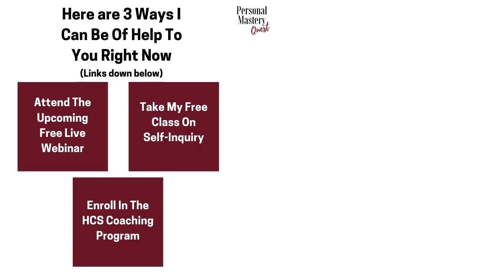How To Stop Fearful Thoughts By The Power Of Your Presence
Here's the most effective way to deal with fearful thoughts which will work if you apply this teaching consistently.

Here are 4 ways that I can be of greatest help to you right now:

🚩 Make a donation - All donations go towards enabling program enrollment for people from oversees countries who aren't able to afford it. We thank you in advance for your kindness!

There are a million things that terrorize you in the world, but your mind should not be one of them.

The moment your thinking process turns against your own self, it will become dysfunctional and it is only a matter of time before it makes life extremely structural - creating all sorts of protective barriers around you, holding you back from living a free and authentic life.

Unfortunately fearful and anxious thoughts have become somewhat normal in our culture and perhaps somewhere, there is even an underlying assumption that this is what life consists of.

But that is not the case. And that is what today’s video will help you realize.

In it, I will share with you how to stop your fearful and anxious thoughts by the power of your presence. And how the way you may have been going about this process is largely incorrect.

Make sure to watch today’s video here. I’m certain it will bring you immense value.

Once you begin to practice the pointers in today’s video consistently, your mind will lose its capacity to pull you into suffering and your thoughts will be largely cleansed of the negative energies such as fear and anxiety.

Best,
Sunny

Also here are my most recommended playlists from this channel that you should watch: